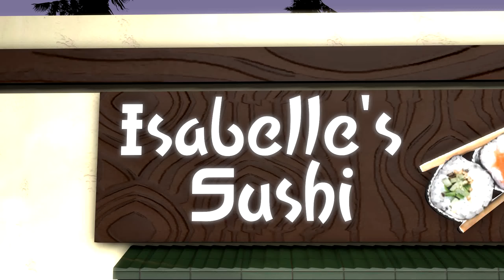Isabelle's Diner (Animal Crossing Animation Trailer) New Series